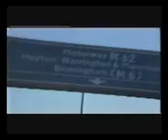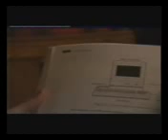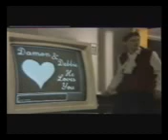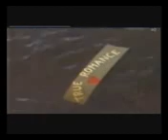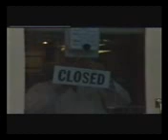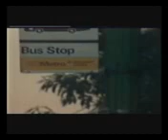Damon & Debbie 4th November 1987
Spin-Off - Damon and Debbie - Episode 1